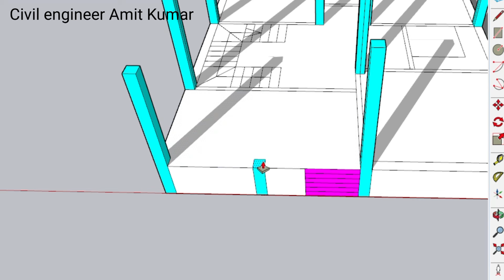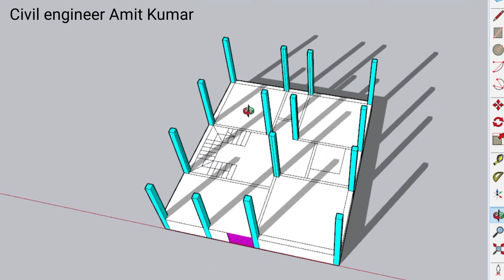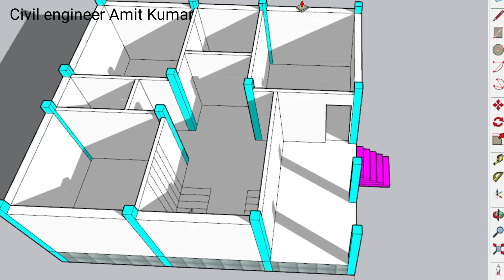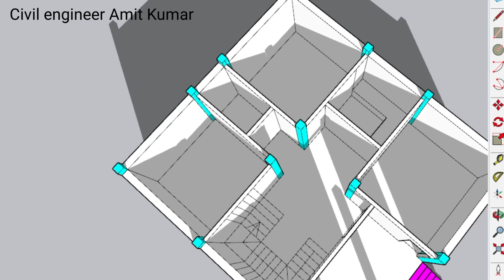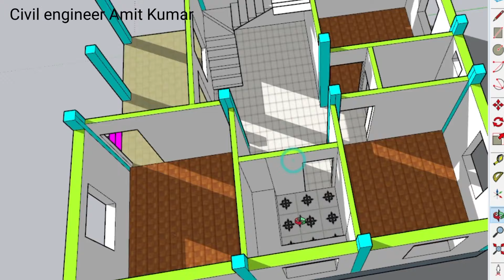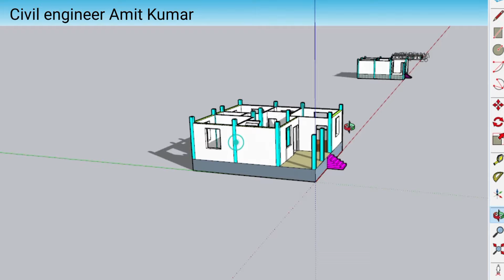3 बेड़रूम के साथ ये नक्शा जरूर पसंद आएगा , 28X32 me naksha design idea, Village House design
3 बेड़रूम के साथ ये नक्शा जरूर पसंद आएगा , 28X32 me naksha design idea, Village House design

Topic Cover-:
28X32 me naksha
28*32 me ghar ka map
28by32 House design
28By32 Ka naksha
28*32 me house map ideas
3 bedroom ka map
3 bed ka map
3 bedroom ka naksha
3 bhk ka map
3 bed ke sath design
ghar ke sath design
Veranda ka naksha
New ghar ka naksha